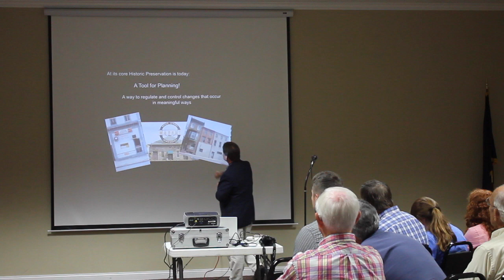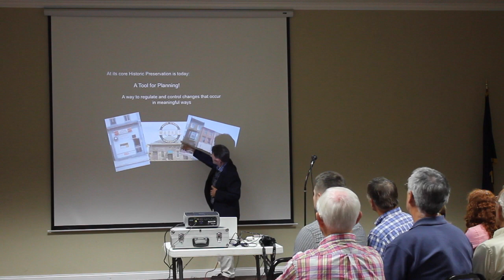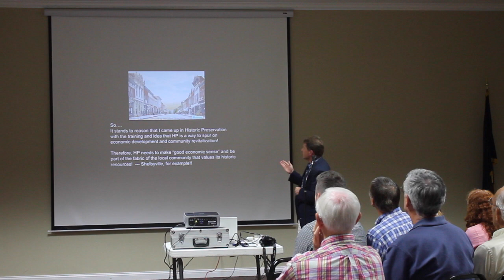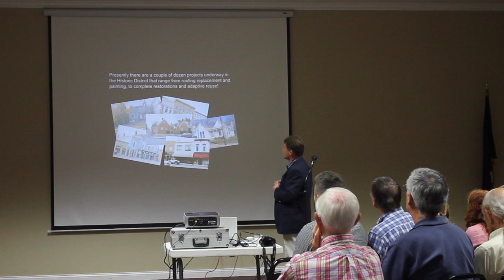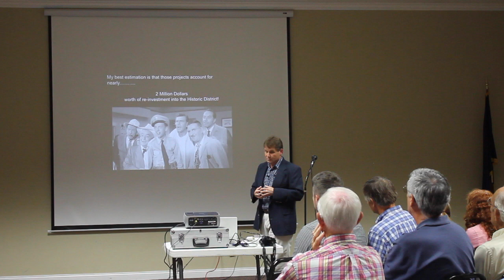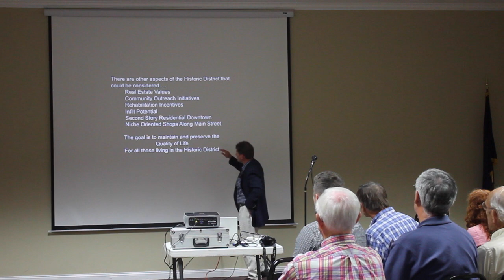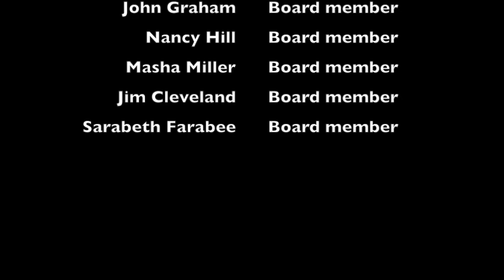Historical society part 2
This video is about Historical society part 2